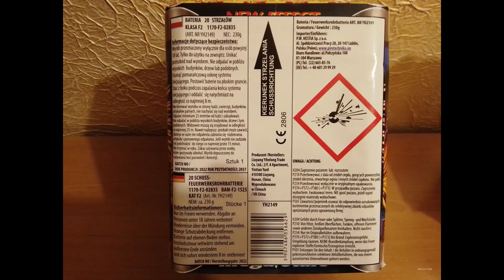Wyrzutnia SHOTS Hestia